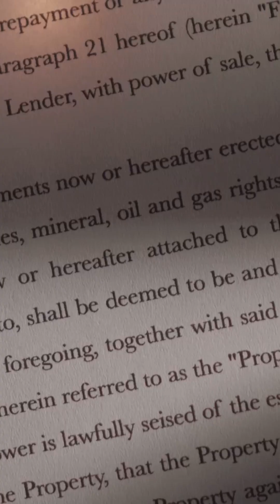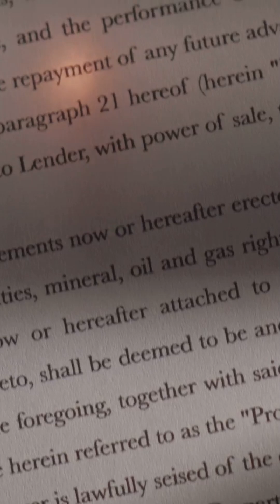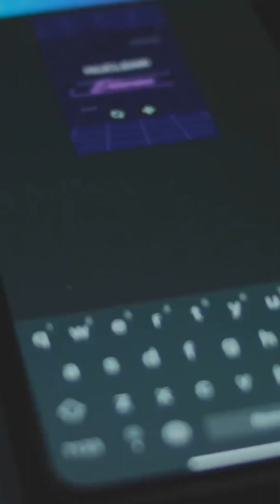Nuclear Is Back: DOE’s Big Bet to Power AI!